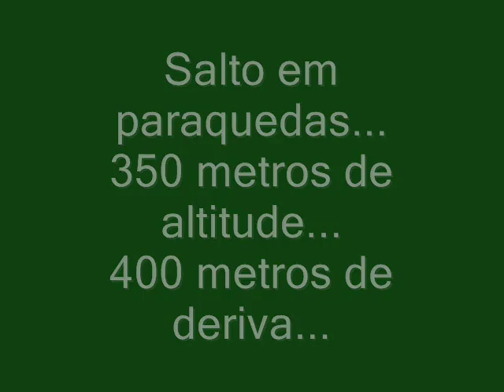Sold/pq Fereira 257 salto em S.jacinto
salto de 350 metros em S.jacinto